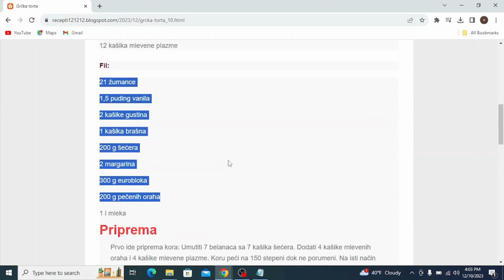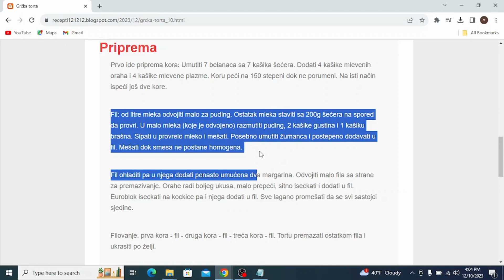Grčka torta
torte
torte ivanjica
torte akcija
torte andjelcic
torte anci kolaci
torte arandjelovac
torte automobili
torte aman
torte autici
torte as
torte bez pečenja
torte beograd
torte barbie
torte banja luka
torte brze
torte barbi
torte bez secera
torte barbike
torte budva
torte borca
torte cena
torte crvena zvezda
torte cenoteka
torte cokoladne
torte cacak
torte coolinarika
torte dekoracija
torte decije
torte dis
torte dinosaurus
torte duga
torte dinosaurusi
torte dresovi
torte dostava
torte dex rock
torte dekoracije
torte elza
torte elza i ana
torte elsa
torte eskom
torte elegantne
torte mbape
torte edeka
torte english
torte fudbal
torte fudbalske
torte frozen
torte fudbaleri
torte flert nis
torte farma
torte fondan
torte flamingos
torte folklor
torte fudbalska lopta
torte gelato
torte gomex
torte gotove
torte golub
torte gimnastika
torte gta 5
torte gradiliste
torte galerija
torte grocka
torte gitara
torte hari poter
torte hulk
torte heineken
torte harmonika
torte ignjo
torte ivanjica kraljevo
torte idea
torte jednorog
torte jagodina
torte jednostavne
torte jelen pivo
torte jednorozi
torte jeni
torte jeftine i brze
torte jelena
torte kragujevac
torte kraljevo
torte krusevac
torte kremaste
torte kupovne
torte lidl
torte ljubav i ja
torte leskovac
torte lazarevac
torte lipa nis
torte leptir
torte lol
torte loznica
torte lav
torte lopta
torte maxi
torte minecraft
torte mladenovac
torte motori
torte mini
torte nis
torte partizan
torte pepa prase
torte podgorica
torte pancevo
torte princeze
torte prodaja
torte pinterest
torte pozarevac
torte pozega
torte quad
torte quark-sahne
torte quadrate
torte quark
torte quarkcreme
torte qimiq
torte recepti
torte rodjendanske
torte recepti bez pecenja
torte ronaldo
torte roda
torte ruma
torte recepti cokoladne
torte roblox
torte stamevski
torte slike
torte traktor
torte torte
torte tik tok
torte trebinje
torte tropic
torte traktori
torte tom i dzeri
torte tivat
torte trnava promet
torte temerin
torte ukusi
torte uzice
torte u obliku srca slike
torte ukrasavanje
torte ukrasene cokoladicama
torte vanilica
torte vocne
torte vragolic
torte valjevo
torte vozdovac
torte vranje
torte vidikovac
torte vrbas
torte vrsac
torte vrste
torte winx
torte wednesday
torte wien
torte winks
torte wolt
torte wolf
torte weimar
torte wuppertal
torte wiki
torte weiden
torte cake
torte youtube
torte aurora
torte aurorina kuhinja
torte auto
torte aleksandra
torta ahogada
torte brojevi
torte cetvrtaste
torte crtani
torte challenge
torte čizkejk
torte chocolate cake
torte cheesecake
torte cocomelon
torte cake tom and jerry
torte domace
torte dinastija
torte disney
torte dekor